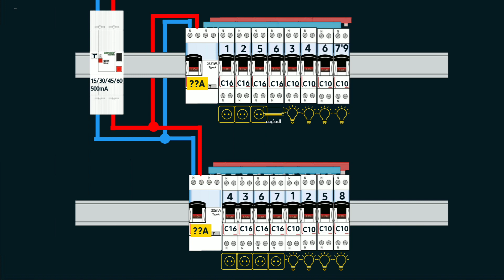كيفية توزيع دوائر البريزة و دوائر الإنارة في لوحة الحماية الكهربائية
سنشاهد في هذه الحلقة الجزء الثاني لتصميم وإنشاء لوحة حماية كهربائية من الصفر . حان الوقت للتعرف على كيفية توزيع حماية دوائر الإنارة التي نقوم بعكسها مع نفس دوائر حماية البريزة مع القواطع التفاضلية .

00:00 مقدمة
01:10 تقديم لحلقة الجزء الأول
01:34 طريقة توزيع حماية الإنارة مع القواطع التفاضلية
03:04 توزيع حماية دوائر الإنارة بالترتيب
04:40 عدم تجاوز 8 قواطع فرعية مع كل قاطع تفاضلي
05:59 خلاصة الحلقة